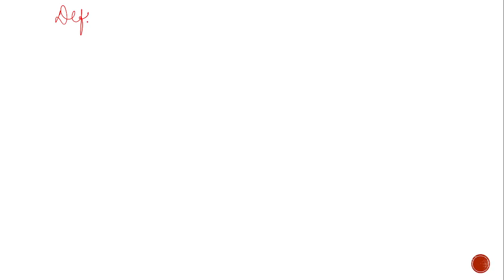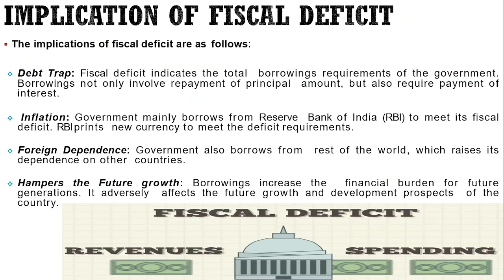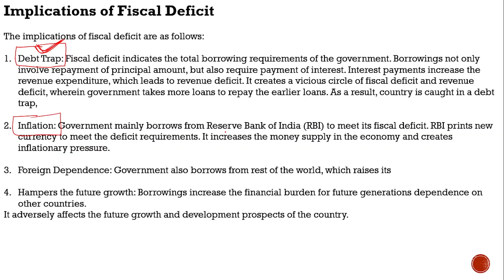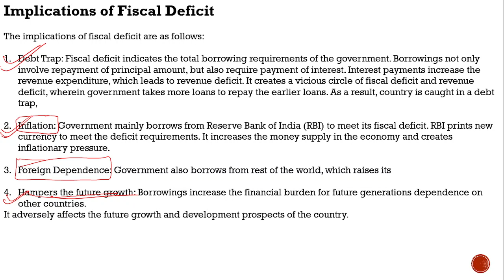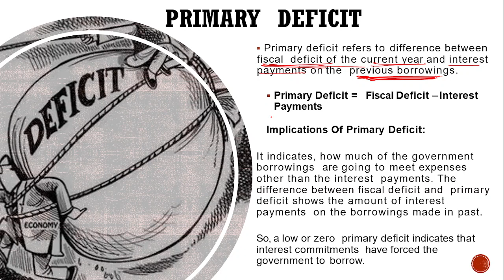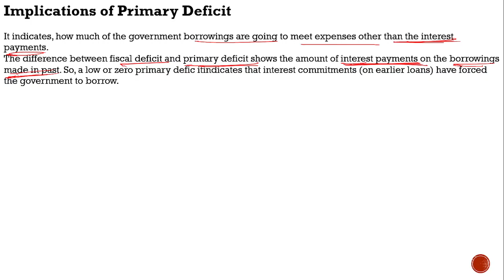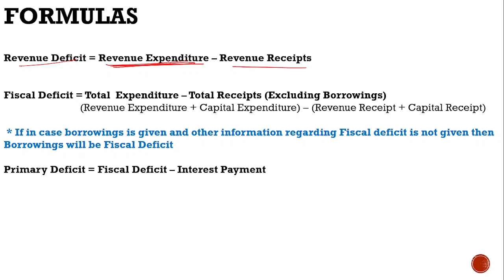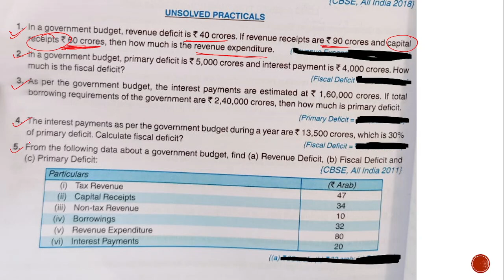AMS 12th Eco Government Budget Part 4